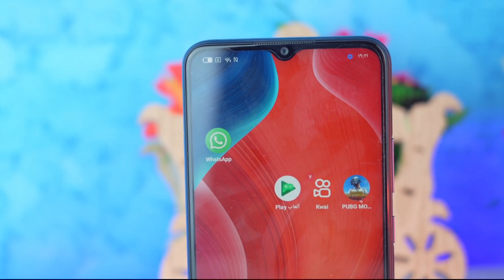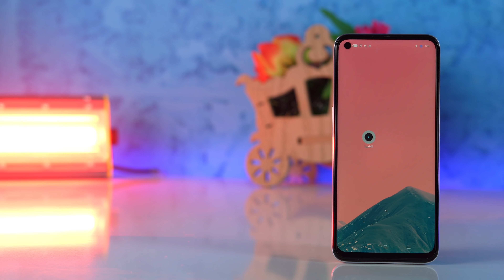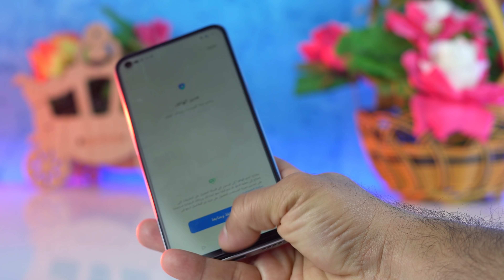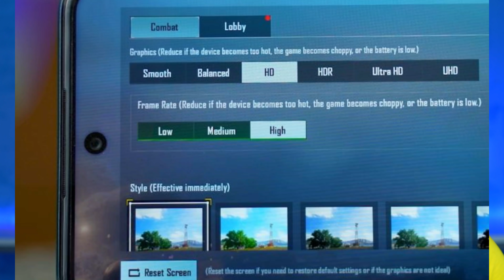افضل خيار الك اذا عندك 250 الف عراقي